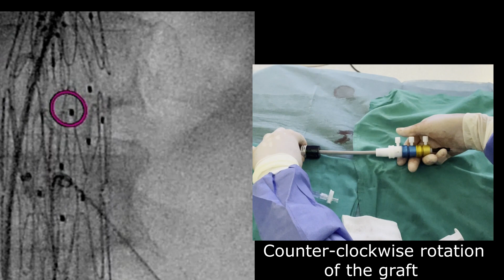Vídeo Capítulo 12 4